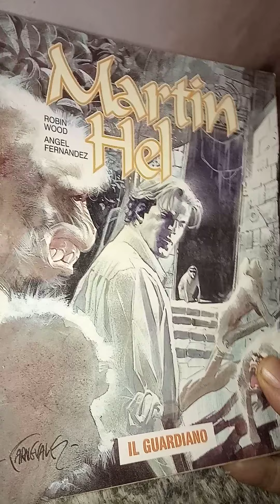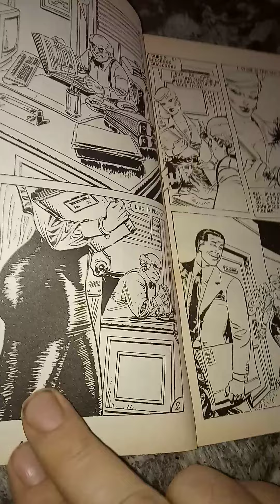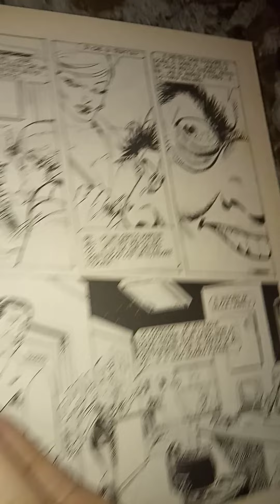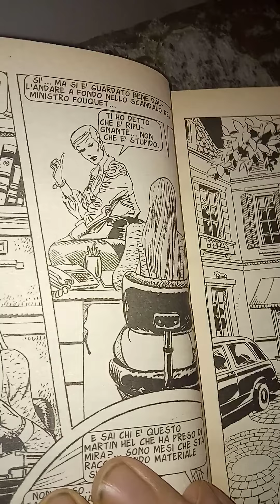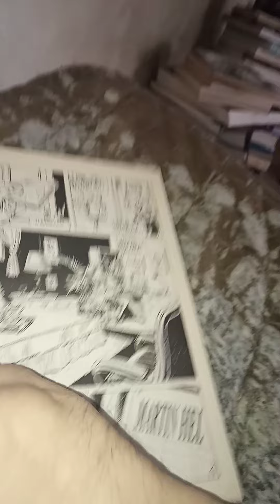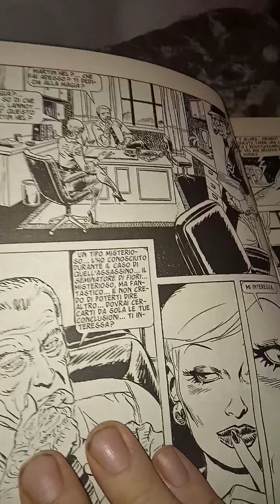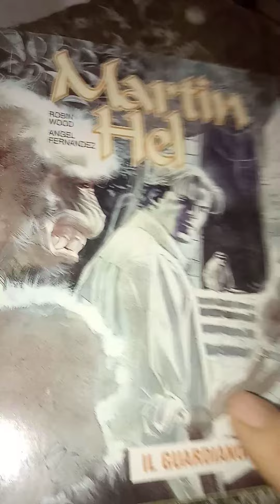IL GRANDE FUMETTO. Martin Hel. Anno iv n.5. Il Guardiano. 1 parte